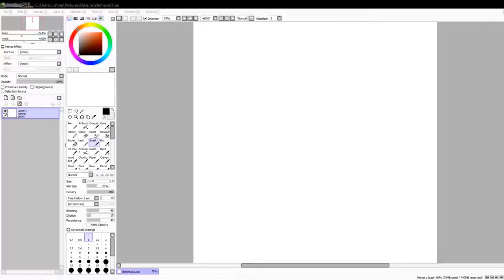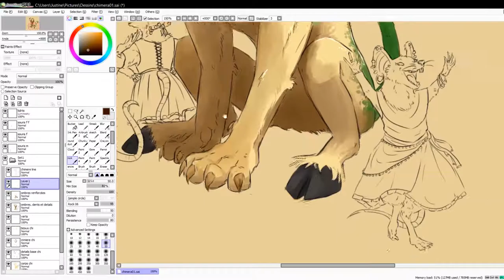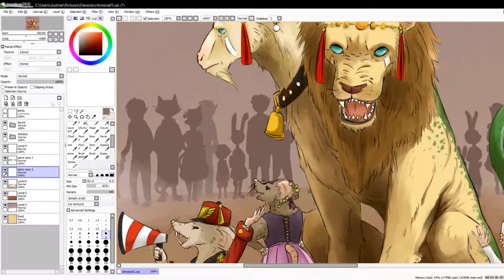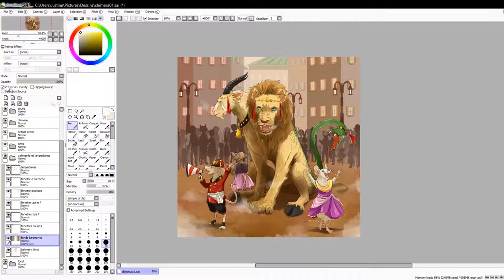Chimera's Circus - SPEEDPAINT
6-7h for this drawing. Two versions for the background

- creepy circus music - old tickets booth
► Artstation :